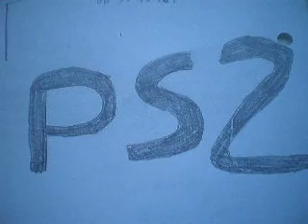vote for a NHL 2K3